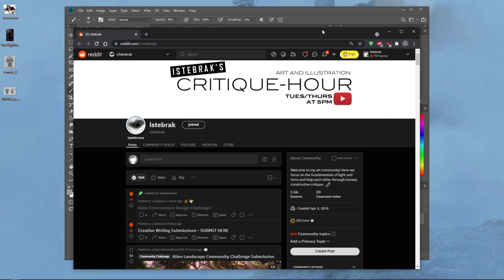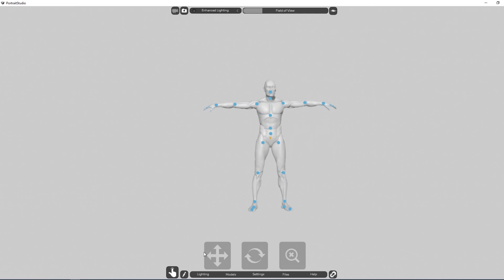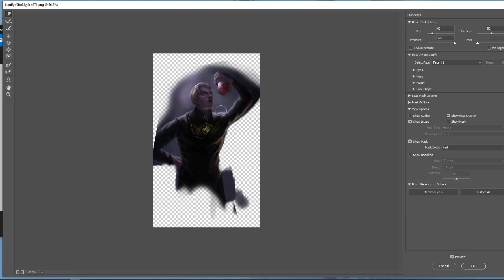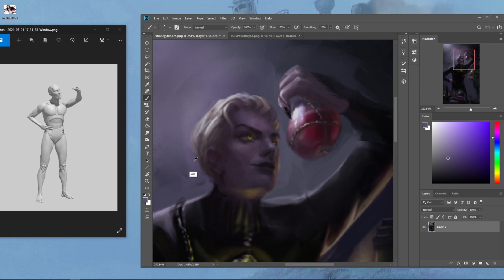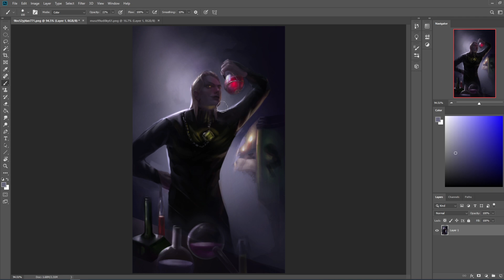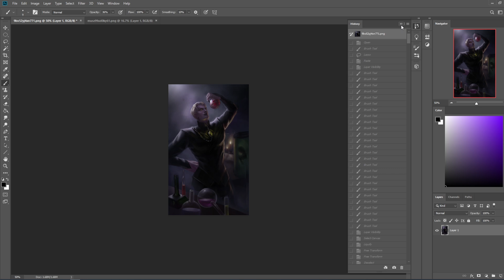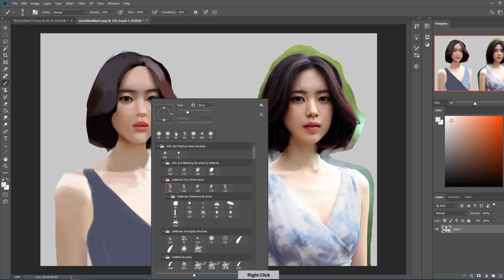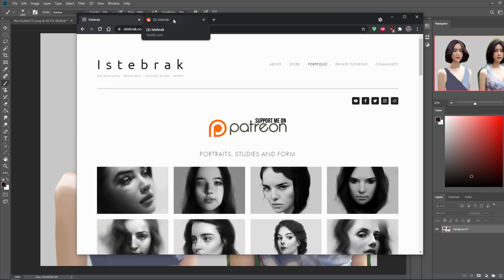Critique Hour! A gesture that matches - realistic and organic blending!